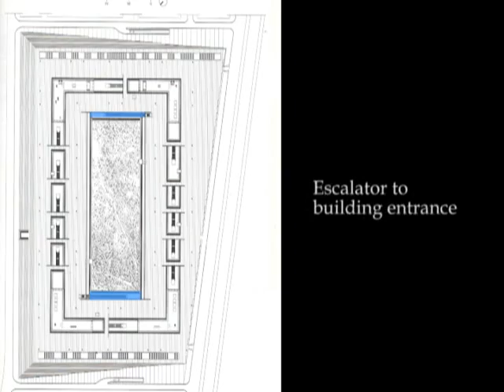Dominique Perrault: Bibliothèque Nationale, Paris